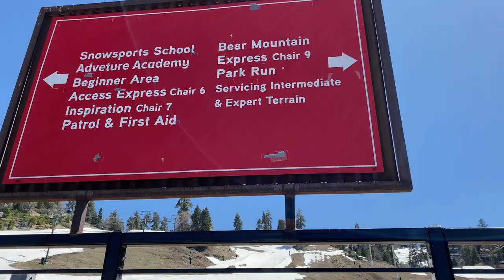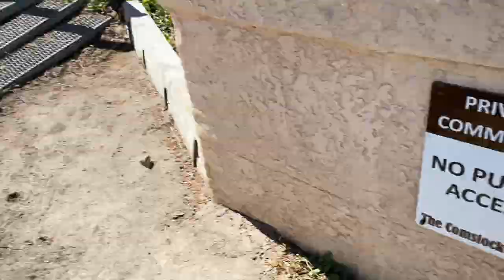😱Bear Mtn Ski resort. Eerie as heck. Resort is Closed. Walking around the Lonely Place. Sad 4/29/24